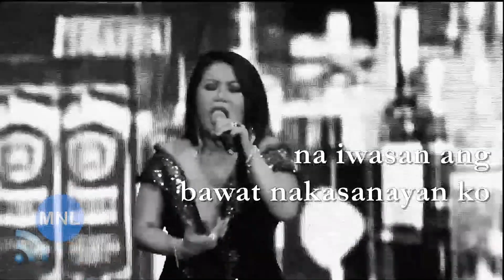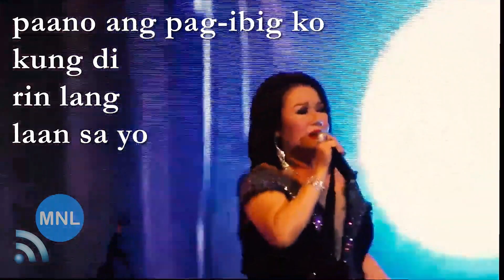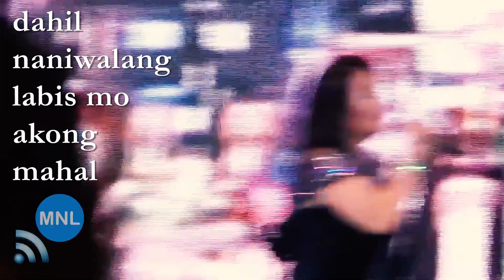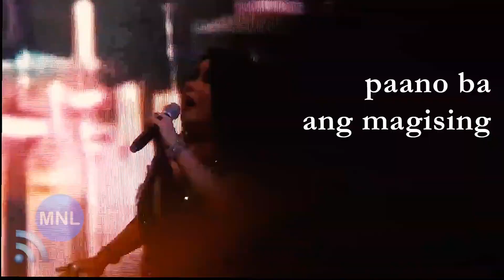[ACAPELLA] PAANO (Dulce) Momentum Live MNL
"Paano"
DULCE
Winford Manila, Philippines